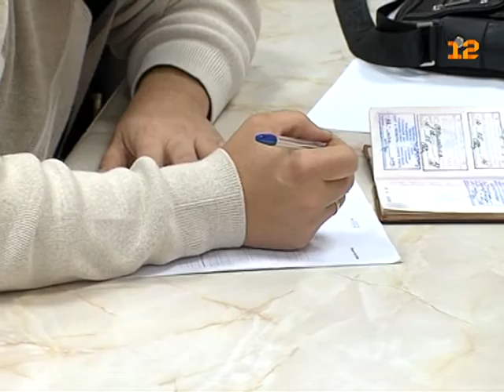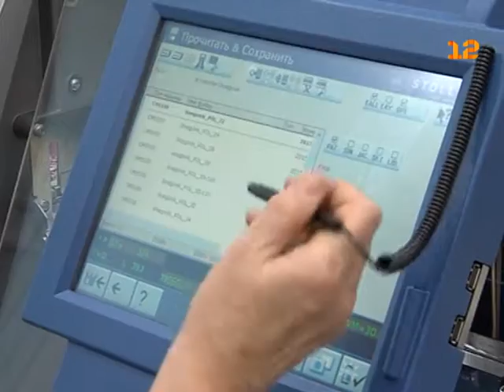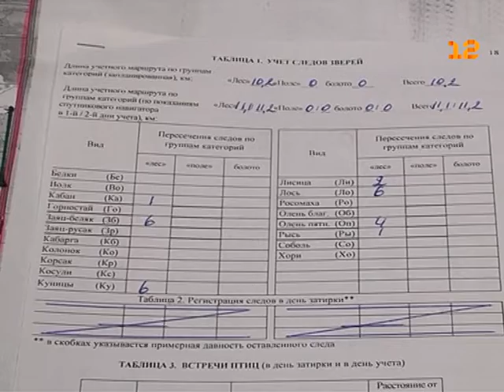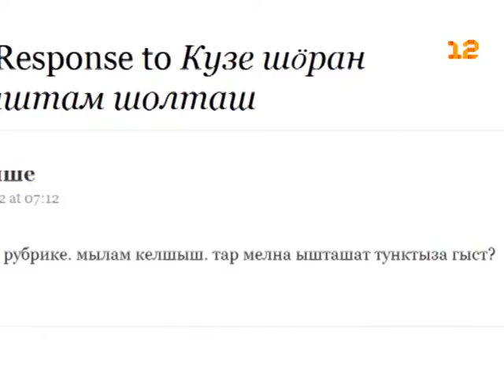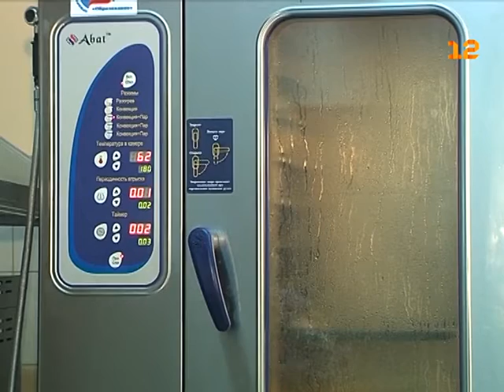«Марий Эл ТВ» от 03 февраля 2016г.